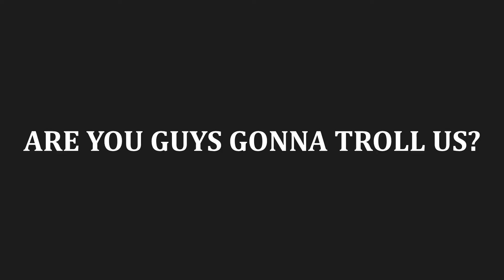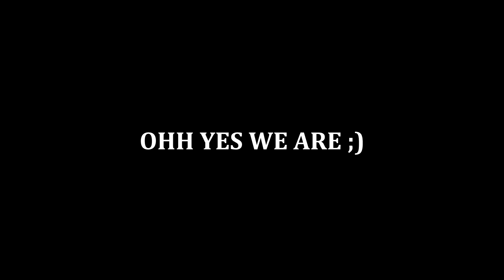Modded Trolling Episode #1 - Black Ops 2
Open me

Everyone means alot! and Don't forget about that thumbs up button down there! xD
★Comment what else I should feature on my channel!
★Friends in the video:
★Skype: acid_wireyt
★Kik: SwizzyPlaysMods
**OFFICIAL GAMERTAGS**
★Xbox: SwizzyPlays, Front Swiz, SOPM xCrackerr
★PSN: XxAirlockGxX, SwizzyPlays
Hello guys I really hope y'all enjoy this video it took me a long time to record and edit! This also isn't free to make these type of videos sadly... Anyway I would really, really appreciate if you would drop a like and maybe even a sub because that tells me that everyone enjoys what I am doing!